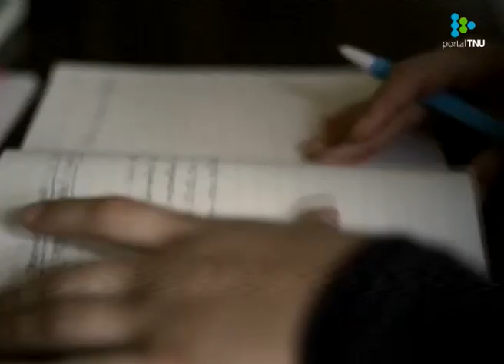“Volví muy motivada de China”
Conversamos con la judoka uruguaya Martina Howard sobre su experiencia de entrenamiento en China y sus comienzos en el club Olimpia.